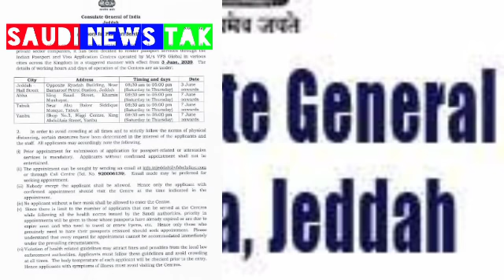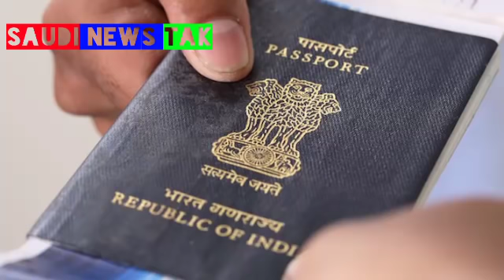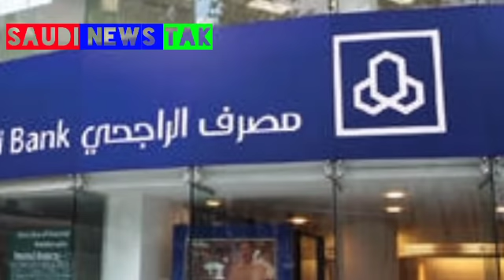Saudi Arabia Indian Embassy Latest News For Passport And Bank Update In Hindi Urdu,,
Saudi Arabia Today Latest News Update,,,